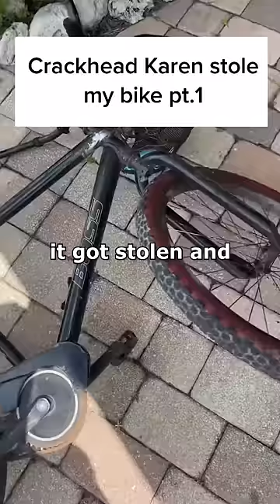This woman has officially lost it